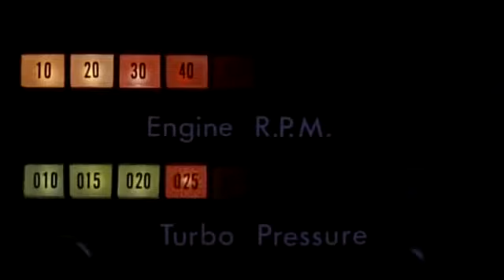▶ Electric Youth Right Back To You YouTube 21